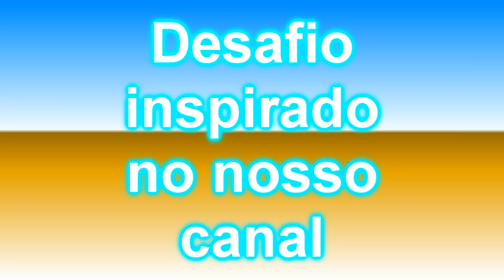Desafio inspirado no nosso canal vídeo 1